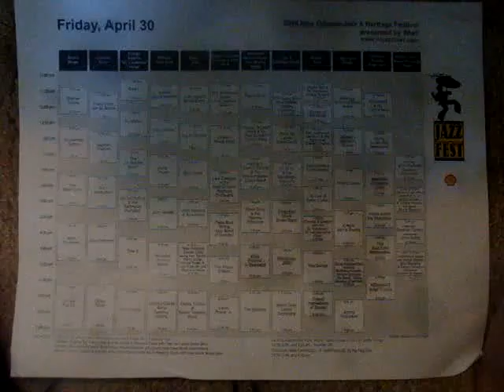JAZZ FEST 2010 CUBES FOR FRIDAY APRIL 30th